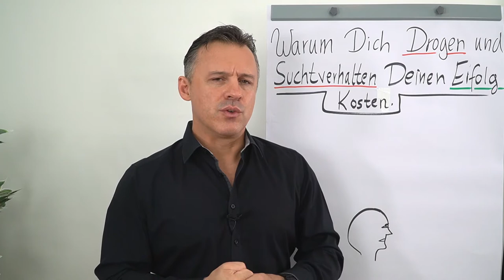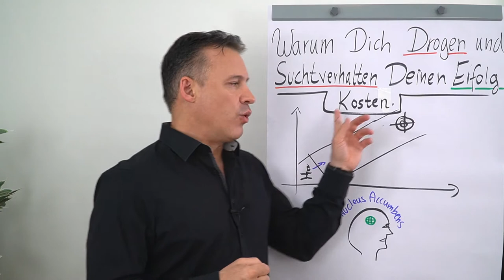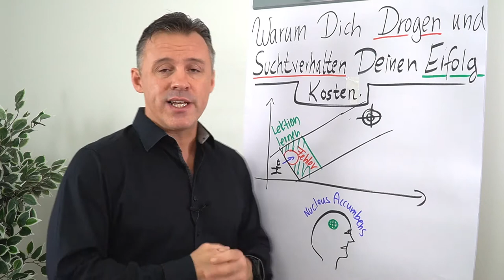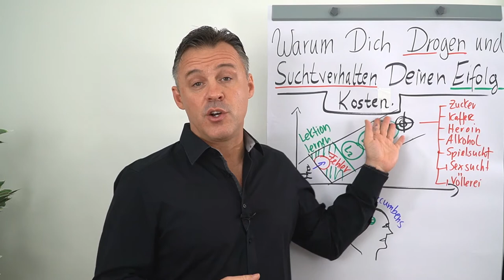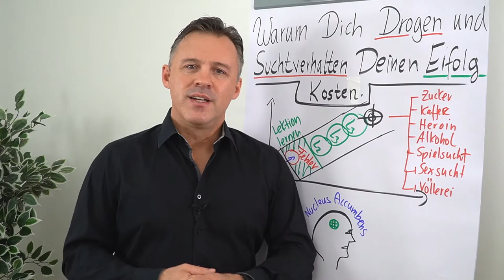Warum dich Drogen und Suchtverhalten deinen Erfolg kosten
Du möchtest erfolgreich sein? Nicht nur Drogen können dich von deinem Erfolg abhalten. Auch Suchtverhalten kann dir im Weg stehen. In diesem Clip erfährst du von Daniel Schäfer wo Suchtverhalten bereits anfängt und warum es dich deinen Erfolg kostet.